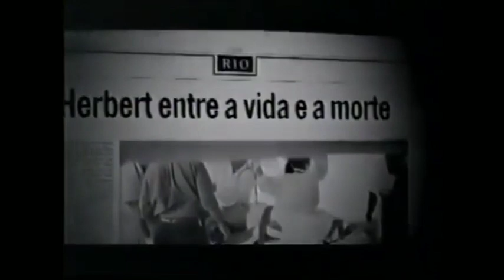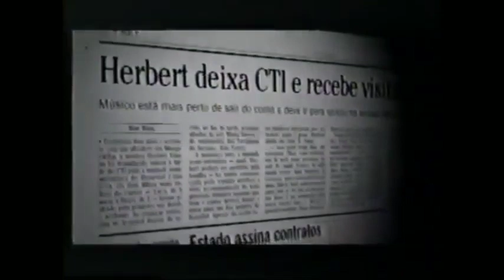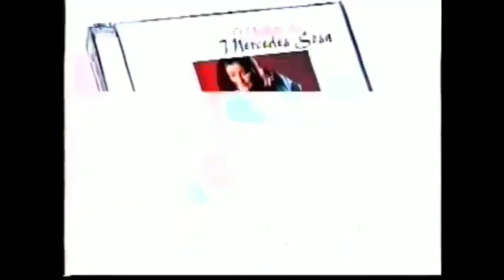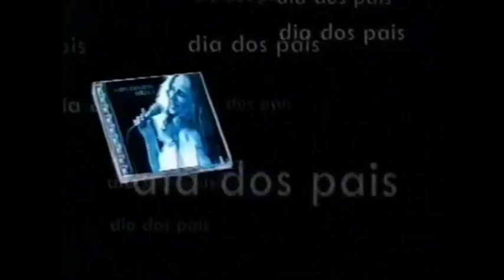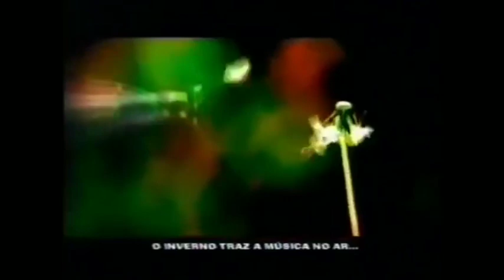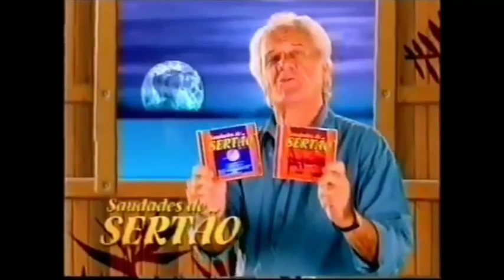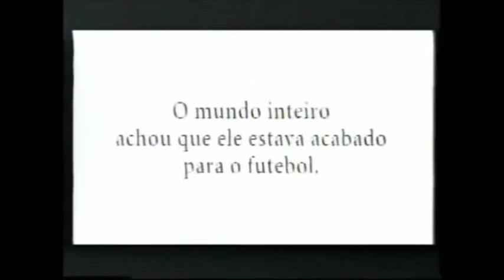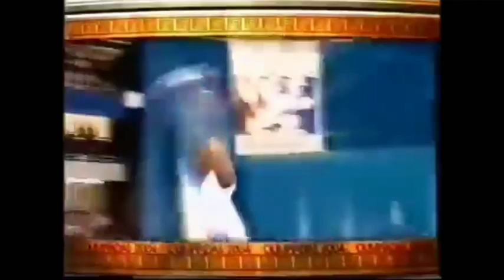Intervalos Globo Repórter (30/07/2004)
Créditos:
Canal De Arquivos
FilmesVHS (Canal Desativado)